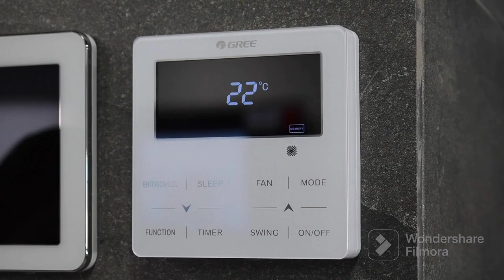A.C.के घातक नुकसान